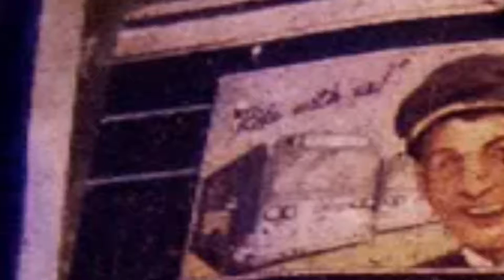Call Of Duty Black Ops 2 | Tranzit Zombies | END OF THE WORLD!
—(••÷[ Plexiety ]÷••)—

凸(¬‿¬)凸 𝔰𝔱𝔞𝔱𝔪𝔢𝔫𝔱: THROW BACK! Miss playing this game. The top favorite call of duty franchise ever to me, especially zombies! Join the journey with me Plexnation

💪(◡̀_◡́҂)TITᒪE: Call Of Duty Black Ops 2 | Tranzit Zombies | END OF THE WORLD!

💪 (`▿´) 👊The motto for Plexnation is "Don't give up, keep grinding, stay strong, and be awesome."

(ㆆ_ㆆ)₩Ⱨ₳₮ ₮ⱧɆ ₲₳₥Ɇ ł₴ ₳฿ØɄ₮:

"Zombies, originally known as Nazi Zombies, is a game mode appearing in Treyarch games that first appeared in Call of Duty: World at War. It became highly popular upon the game's release, and returned in its sequels Call of Duty: Black Ops, Call of Duty: Black Ops II and again in Call of Duty: Black Ops III. In Zombies, players face zombies of various nationalities depending on the location of the map, including Germans, Americans, Russians and Asians. Zombies content is only considered canon in its own universe.

Up to four players, eight on Grief, must survive endless waves of attacking zombies, earning points from killing or damaging zombies and repairing barriers. These points can be used to purchase weapons and Perk-a-Colas in the process, or unlock new areas and activate other special objects. Zombies enter the player-accessible area of the map via windows, holes in walls, or climbing out of a "dirt" surface, which are initially barricaded but will be rapidly demolished by zombies. Windows can be repaired however. There is no limit to the number of rounds; the game will end when all players have been incapacitated or killed by the Zombies, or if the player completes Pop Goes the Weasel on Mob of the Dead, Little Lost Girl on Origins or For the Good of All on Revelations. Zombies become stronger, faster and in higher numbers upon the completion of each round, forcing players to make tactical decisions about point spending and progressing through the map. On occasion, zombies will drop power-ups such as Max Ammo, Nuke, or Insta-Kill upon their death, making the round easier."